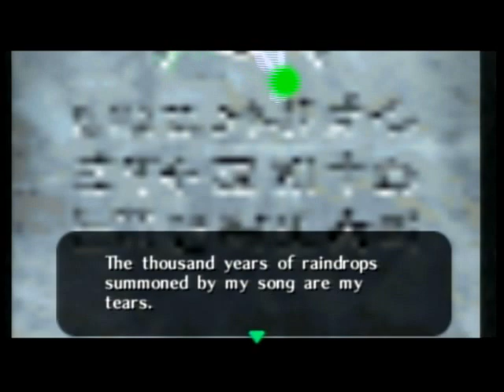Majora's Mask - Miniboss #8 - Iron Knuckle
I pwnd him in less that like 30 seconds.

After I defeat him I obtain the "Song Of Storms".